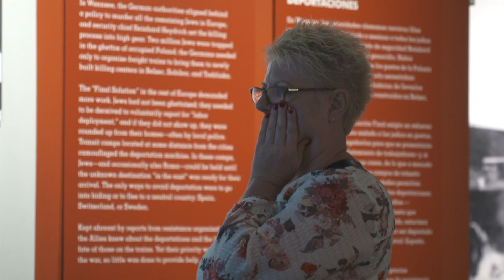Exhibition Insights: A Curator Discusses His Work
Paul Salmons speaks in this interview about the impact of Auschwitz on the world, about, "Auschwitz. Not long ago. Not far away." and his role as a curator as, "one of responsibility."
Salmons is Program Director of UCL Centre for Holocaust Education at the Institute of Education at University College London. He leads pedagogical and educational aspects of Holocaust education in the UK and advised the UN on the creation of International Holocaust Remembrance Day. He is the lead author of the UN’s manual How to Teach About the Holocaust. Salmons has extensive experience in museum creation, including the permanent exhibition on the Holocaust at the London Imperial War Museum.

Below is an excerpt from his speech:
"But that responsibility gets pulled in a number of different directions. There is clearly a responsibility to the history. To tell the history fully, accurately, responsibly, and as honestly as we are able to do so from the evidence that we have available. To be able to narrate that history in its complexity and in its fullness.
But there is a responsibility also to the visitor. When you are narrating a story of atrocity and destruction, some of the depths the worst of humanity, how do you support a visitor as they are going through an exhibition like that? How do you move them without traumatizing them?"

For more information on "Auschwitz. Not long ago.
Paul Salmons is one of the contributors to the exhibition's audio guides.